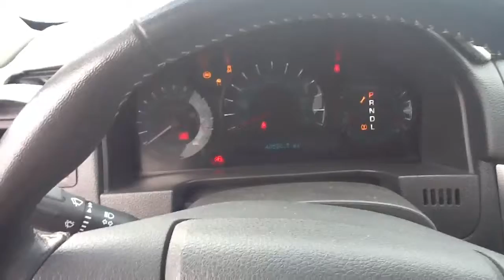Autos Importados al Peru - Ford Fusion - Inspección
En este video, desde el almacén de USAperCars en Savannah, Georgia, mientras exploramos en detalle un espectacular Ford Fusion que fue importado al Perú. Cada aspecto de este sedan fue revelado antes de su exportación desde USA para el dueño del auto en Peru, quieres hacer lo mismo? Hablemos directamente e infórmate sobre los requisitos y regulaciones actuales

Saludos .